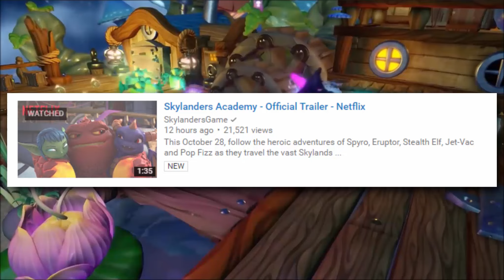Skylanders Academy: TRAILER ANALYSIS + THOUGHTS!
► Hello and Welcome to Alpha Ambush my amazing Soldiers! Today, I give my thoughts, along with an analysis, with the Skylanders Academy trailer

► Gamecenter(s) - Fire Fiesta! and Cute Platyp
us Perry